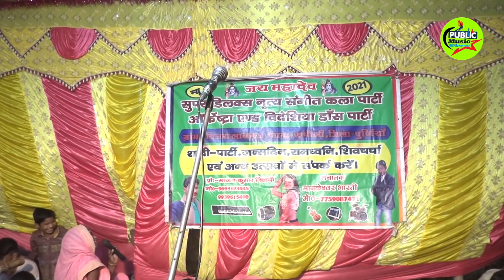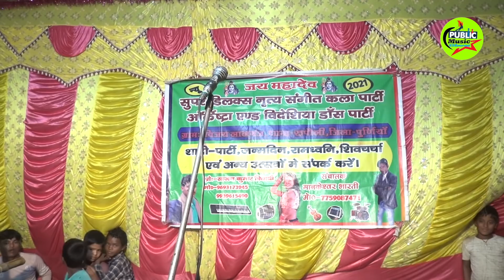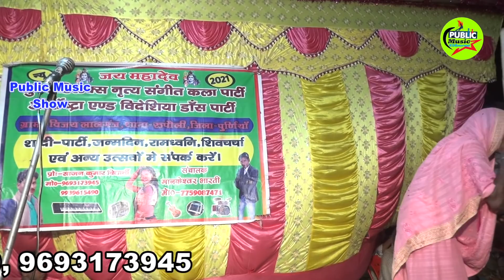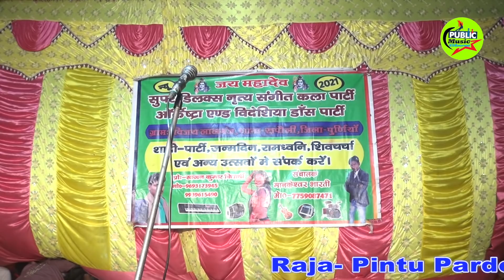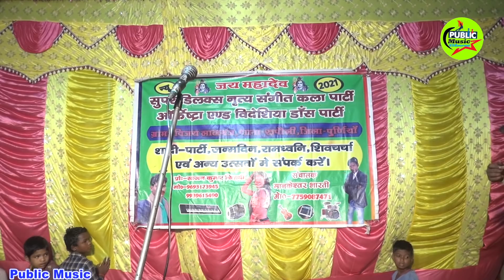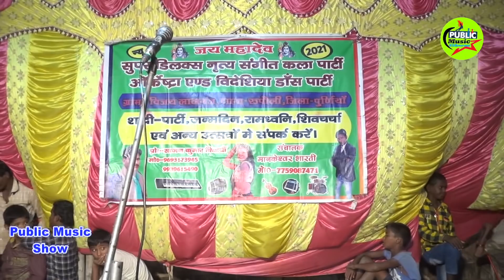अंगिका मैथिली नाच! भाग_11 !!Angika Nachprogram🔥सत्यवादी गोपी चंद नाच Maithilinach 2021